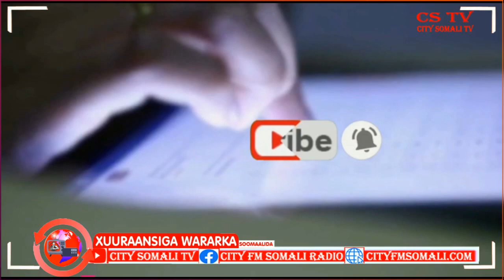Sare u Kac Balaaran oo Xiligan laga dareemayo Suuqyada waaweyn ee Magaalada Jowhar Mahad Muuse Mahdi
Sare u Kac Balaaran oo Xiligan laga dareemayo Suuqyada waaweyn ee Magaalada Jowhar Mahad Muuse Mahdi RK ayaa Warbixintan ku eegaya